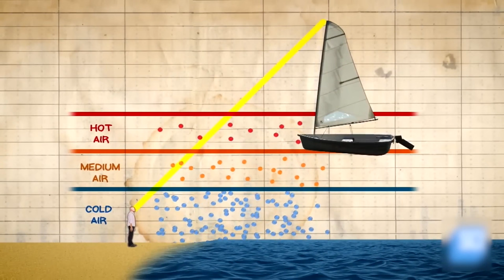They Filmed An Alien In Miami, What Happened Next Shocked The Whole World